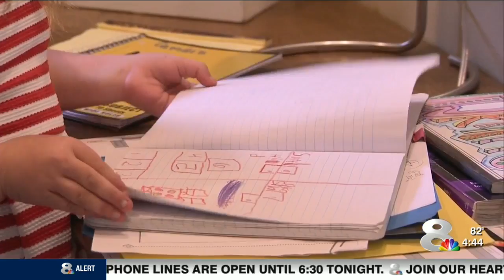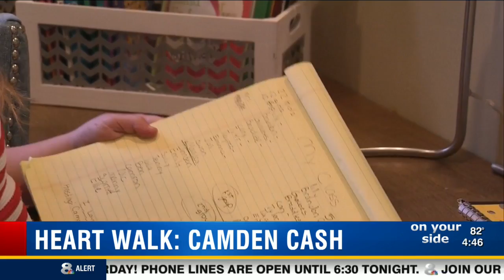Stacie Schaible Heart Walk- Rays Manager Kevin Cash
NewsChannel 8 First at 4PM